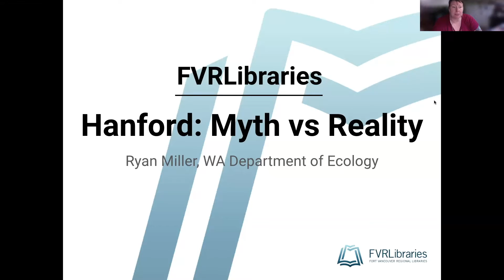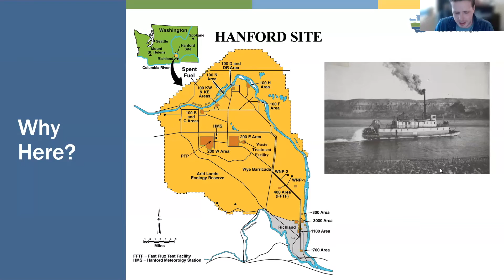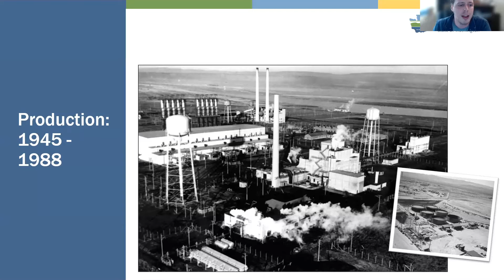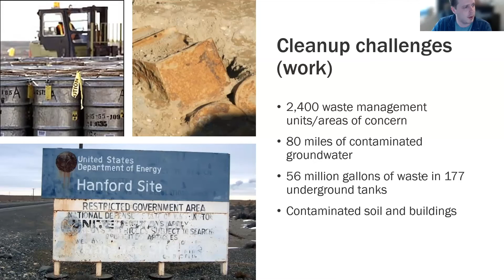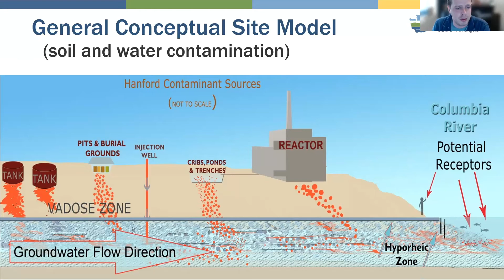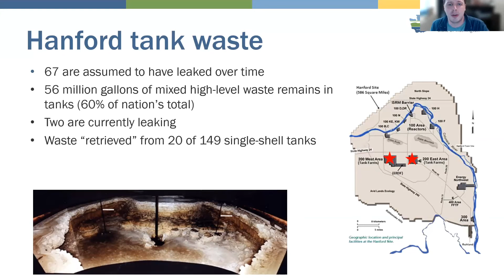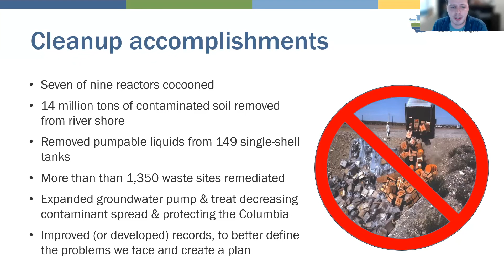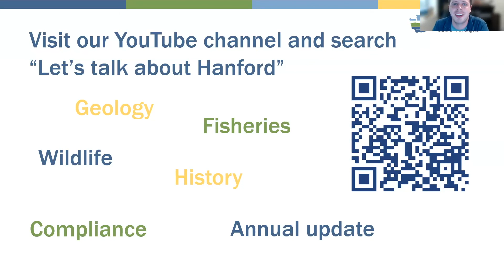2023 Revolutionary Reads Hanford Site Cleanup: Progress and Challenges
This session was originally posted as Hanford: Myth vs. Reality

Ryan Miller of Washington Department of Ecology covers some Hanford history, provides an update on the progress and challenges of the cleanup efforts, and explains the importance of citizen involvement in cleanup decisions. ecology.wa.gov/Waste-Toxics/Nuclear-waste/Hanford-cleanup

This is part of FVRLibraries 2023 Revolutionary Reads series on the Hanford Site.